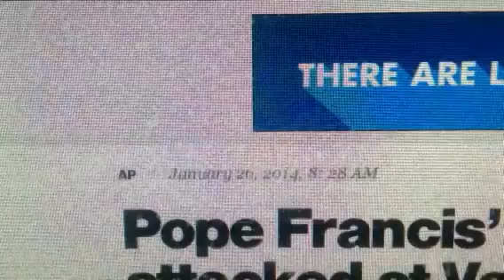13 MINS BREAKING Vatican Peace Doves Attacked By Black Crow